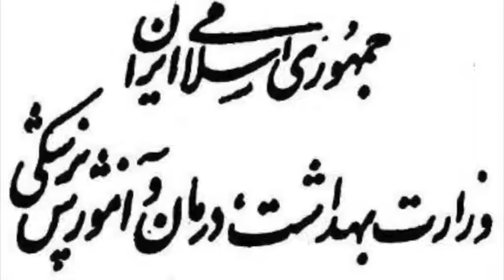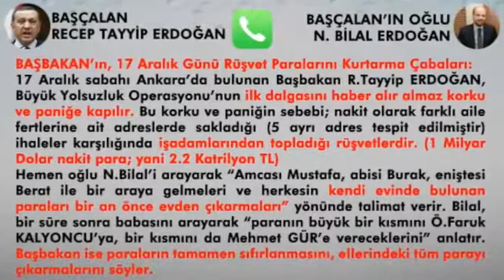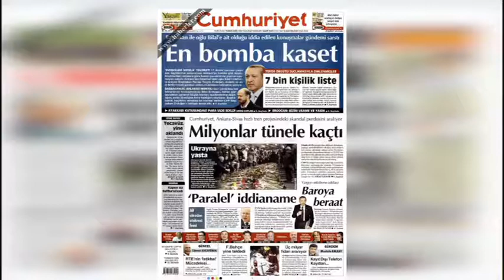تلویزیون ایران فردا - ایران و جهان در هفته ای که گذشت یکشنبه ۱۱ اسفند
همراه با مهران میرزایی مروری خواهیم داشت بر آخرین تحولات مهم در هفته گذشته. در ابتدا گزارشی خواهیم داشت از انتقاد علی اکبر ناطق نوری به افراطیون و تندروها، در دو گزارش جداگانه نگاهی خواهیم داشت به اتفاقات رخ داده در اوکراین، رئیس سازمان انرژی اتمی علی اکبر صالحی هم علیرغم توافق ایران با گروه ۱+۵ گفت ایران در صورت نیاز دست به غنی سازی خواهد زد ولی از خط قرمز عبور نمی کند، و در نهایت یک فایل صوتی منتسب به رجب طیب اردوغان نخست وزیر ترکیه و پرسش در مورد یک پرونده فساد مالی بار دیگر فضای سیاسی ترکیه را ملتهب کرده است. با ما همراه باشید و اخبار هفتگی را با دوستان خود به اشتراک بگذارید.برای دیدن ویدیوهای بیشتر به وبسایت ایران فردا مراجعه کنید